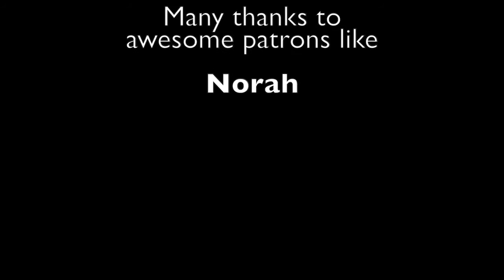20171120_John Hancock How to Learn English Slang Slang English Vocabulary Lesson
Thanks "For your English"